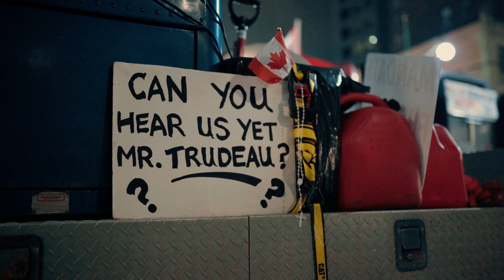"Unacceptable Views" Documentary Trailer